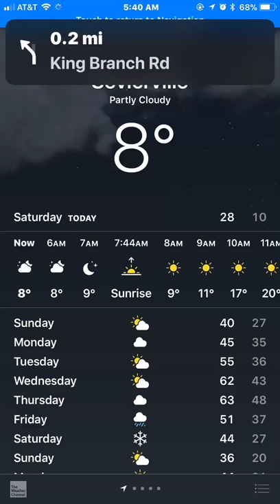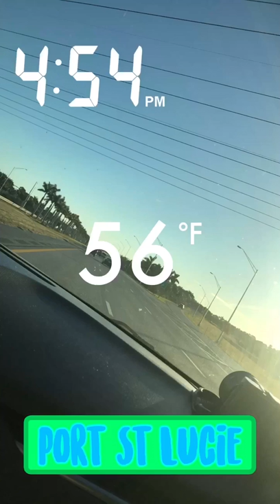Vacation Vlog Smokey Mountain Day 7-7| Road Trip Sherly Smith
Enjoy the experience hope you enjoyed the Snapchat version 😃

Write to me:
Sherly Smith